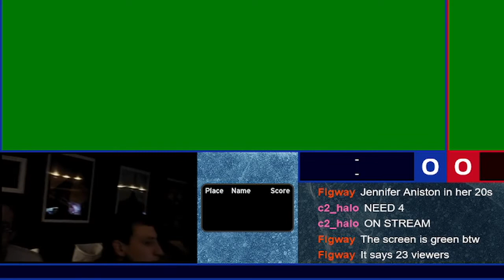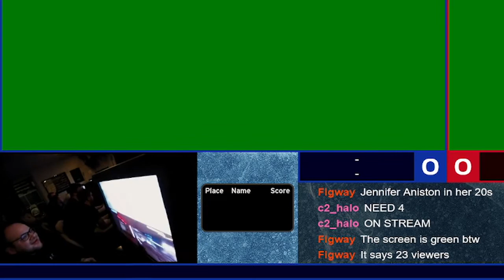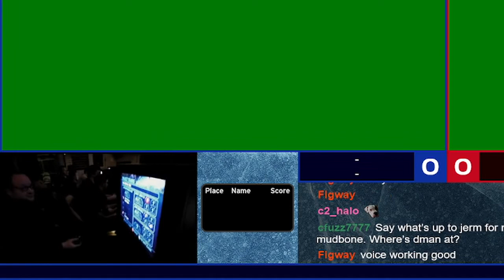VAWL22 [22:31] Doc vs Krave (Fuzion Frenzy)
Fuzion Frenzy